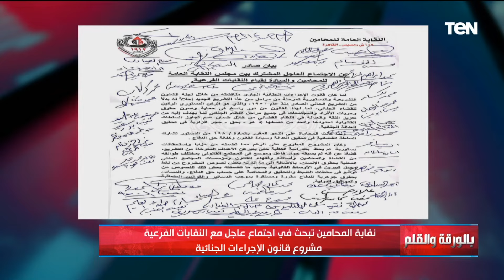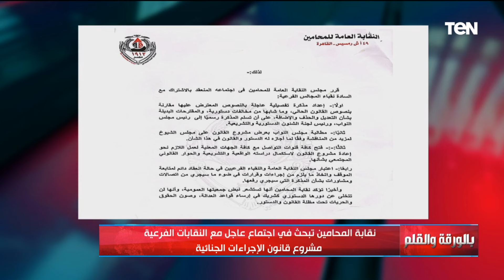أبرز ما جاء في بيان نقابة المحامين بشأن ملاحظاتهم على مشروع قانون الإجراءات القانونية وتعليق النواب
بالورقة_والقلم..أبرز ما جاء في بيان نقابة المحامين بشأن ملاحظاتهم على مشروع قانون الإجراءات القانونية وتعليق النواب جاء ذلك خلال حلقة اليوم من برنامج بالورقة والقلم الذي يذاع من السبت إلى الثلاثاء الساعة 8 مساءا